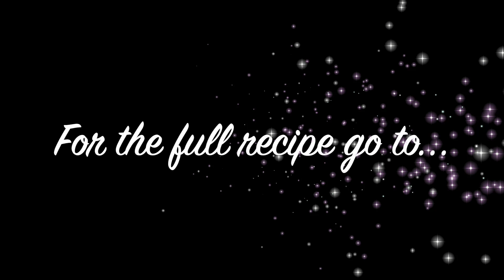Pakistani Beef Chapli Kababs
The long-awaited Pakistani Beef Chapli Kababs recipe is here! Chapli Kababs are delicious, the easiest kabab to make, and are subtly tangy, flavorful, and juicy.